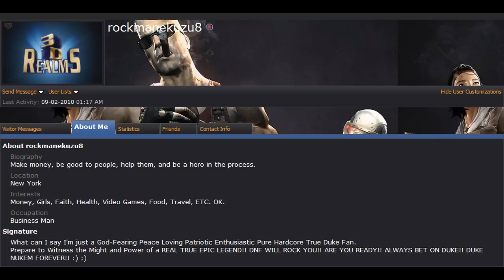The Inspiration for the DNF Fanboy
Rockmanekuzu8 was an active, enthusiastic 3D Realms forum member back when 3D Realms still owned Duke Nukem Forever. 3D Realms was very aware of him and they decided to parody him and his enthusiasm in the game.